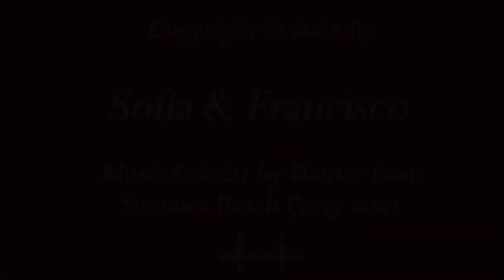Civil wedding of Sofia & Francisco, August 12, 2021 (Jerusalema)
Civil wedding of Sofia & Francisco on August 12, 2021 at the San Francisco City Hall

Boda Civil de Sofia & Francisco el 12 de Agosto del 2021 en el City Hall de San Francisco